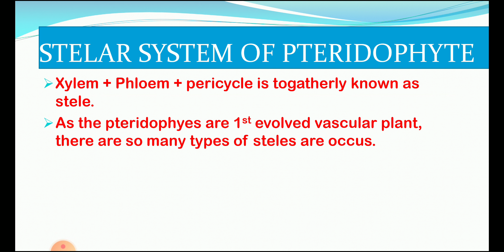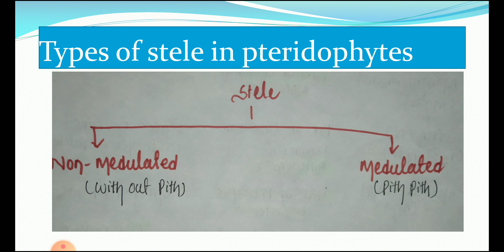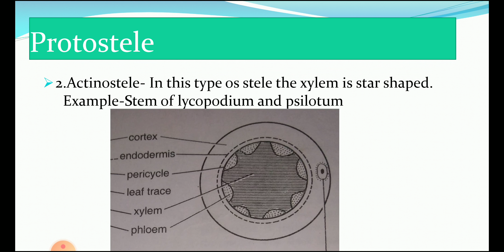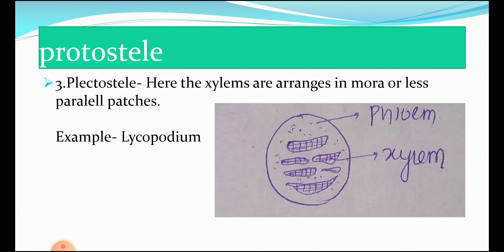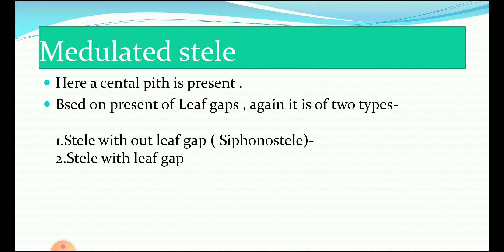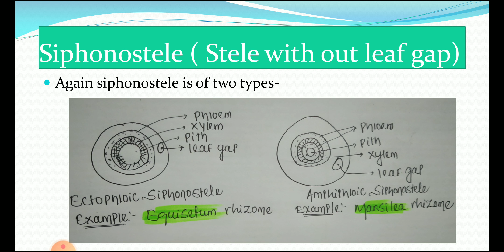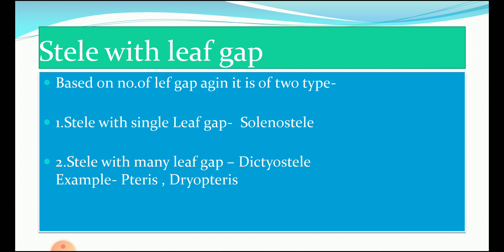LECTURER-12 PTERIDOPHYTES-2 Stellar Evolution